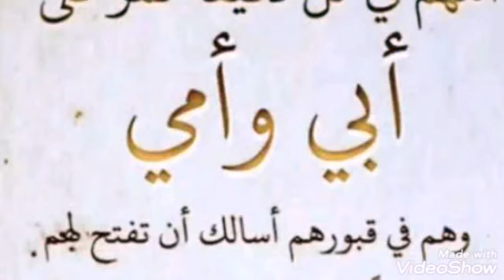في دقيقتين بس هنعمل صنف مقبلات رائع وجميل لاصحاب الذوق الحاررر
اللهم صل وسلم وبارك على سيدنا محمد وعلى آل سيدنا محمد 🌺

فلفل 🌶

جبنة رومي
جبنة موتزريلا
زيتون
اي اضافات علي ذوقك